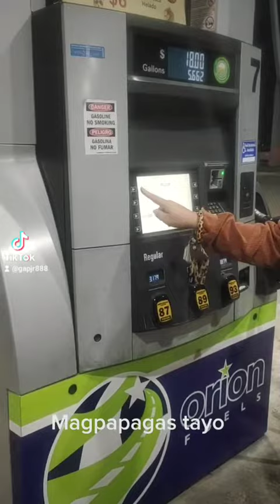paano magpapagas sa america?